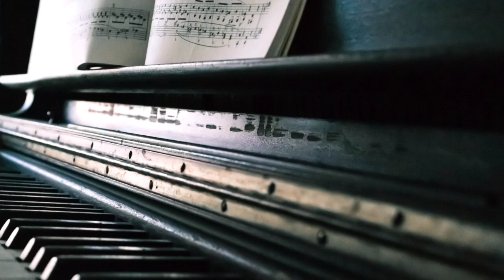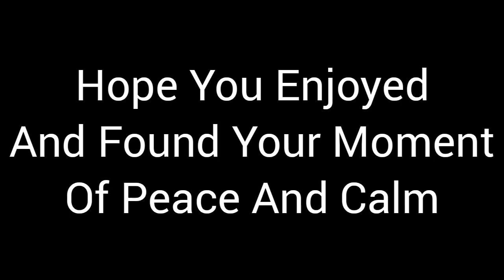MATHILDA SKONARE KARLSSON- Visible Nostalgia Somber Piano Music - [Mixed with Video and Photos]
Relaxing piano music from a lovely artists named MATHILDA SKONARE KARLSSON. Use as a sleep aid, or as background music while studying.